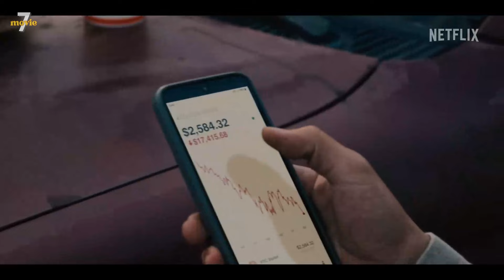Top 7 Infidelity Wife Series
If you are looking for a film that shows Infidelity Wife Series, in this video we will recommend Infidelity Wife Series, so, check it out.